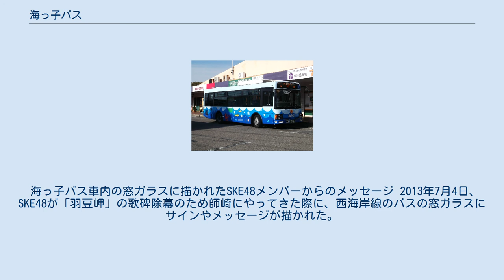海っ子バス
河和駅前 海っ子バス（うみっこバス）は愛知県知多郡南知多町が主体となって運行するコミュニティバス。
運行はレスクルに委託している。
 2010年（平成22年）10月1日に廃止された知多バスの西海岸線および豊浜線を引き継ぐ形で、廃止日より新たに町営バスとして運行を開始。
運行は知多バスに委託していた。
 2013年（平成25年）10月1日に初のダイヤ改正が行われた。
豊浜線は山田経由となり朝6時台の10分差の発車ではなくなって朝は3本に減便。
朝の時間帯は師崎線のバスと1分差で発着するため、乗り継ぎが困難となった。
また、豊浜線の内海高校前経由はなくなった。
一方、夜の最終バスは20：34発から21：38発に変更され、利便性が向上した。
西海岸線は朝と夜に増便され昼は1時間おきのダイヤとなった。
また、入札の結果、運行委託先がレスクルに変更された。
 2015年（平成27年）10月1日に路線およびダイヤを改定。
前日で運行を終了し同日に廃止された知多バスの内海線（名鉄河和線 河和駅 - 内海高校前・名鉄知多新線 内海駅）が西海岸線に組み込まれ、昼間時間帯は河和駅から内海駅を経由して師崎港まで直通する系統となった。
また、登校日のみ運行される河和駅から内海高校前までの短距離系統が新設された。
 南知多町と美浜町の2区間によるゾーン制運賃を採用している。
 海っ子バス車内の窓ガラスに描かれたSKE48メンバーからのメッセージ 2013年7月4日、SKE48が「羽豆岬」の歌碑除幕のため師崎にやってきた際に、西海岸線のバスの窓ガラスにサインやメッセージが描かれた。
このバスは毎日運行されている。